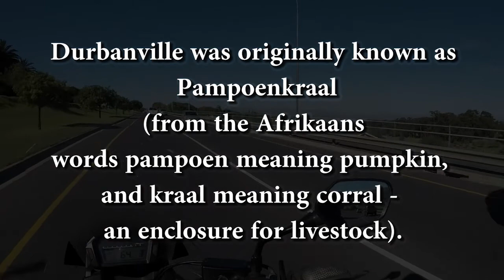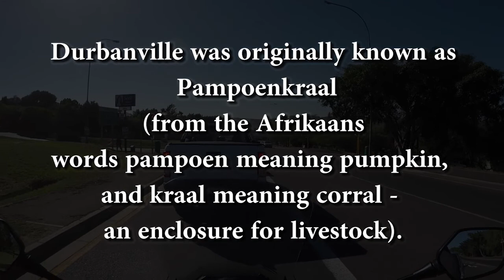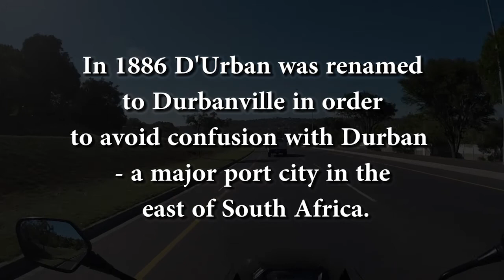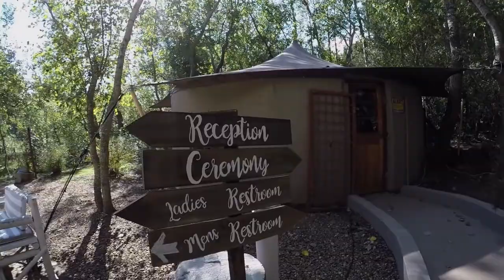Pampoenkraal hosts another amazing wedding, Susan and Bernadette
The latest vlog in my series of Vlogs about the wedding venues I perform wedding ceremonies at.  This time it is the beautiful Pampoenkraal in Durbanville, celebrating the marriage of Susan  and Bernadette